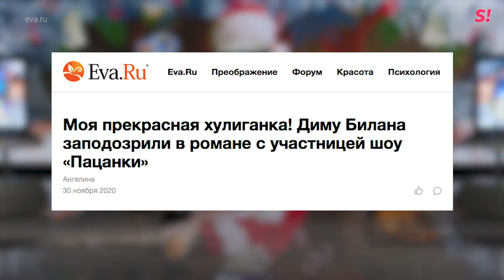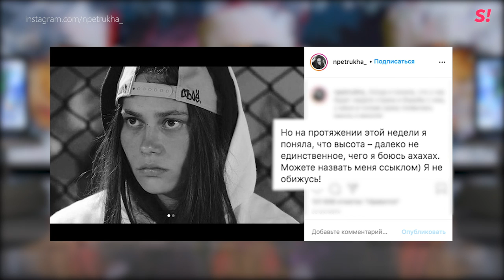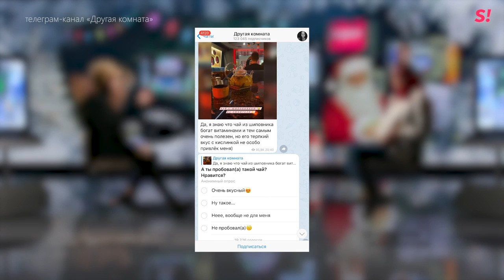Настя Петрова — победа в «Пацанках», интриги, драки, травмы, ухаживания Билана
Сегодня в шоу «Алена, блин!» свое первое большое интервью после победы в проекте «Пацанки» дала Настя Петрова! Трудное детство, наркотики, алкоголь и неконтролируемая агрессия были неотъемлемой частью ее жизни, но всего за несколько месяцев она доказала, что готова меняться, и стала настоящей леди.

В эксклюзивном интервью Настя рассказала всю правду о «Пацанках», своей победе и жизни после нее. Как она попала на проект, что происходило за кадром, какие разборки и драки были между участницами и как кардинально это ее изменило. Сейчас у Насти большая армия поклонников, в числе которых даже Дима Билан! Победительница шоу «Пацанки» поведала историю знакомства с певцом и искренне рассказала об их отношениях, ухаживаниях и совместных съемках для Тиктока.

00:00 Настя Петрова — в шоу «Алена, блин!»
01:40 Первые эмоции Насти после победы в «Пацанках»
04:17 В чем секрет успеха шоу?
04:56 Как стать участницей следующего сезона?
07:40 О кастингах и о том, как попала в «Пацанки»
09:37 Правда ли, что на съемках не было постановок?
10:40 Что происходило за кадром?
11:26 О разборках между участницами и драках с охранниками
12:23 Почему в «Пацанках» так много мата и алкоголя
14:05 Поддерживает ли Настя отношения со старыми друзьями?
14:34 О своем увлечении фотографией, Тиктоке и планах на будущее
15:27 Чем бы сейчас занималась Петруха, если бы не пошла на шоу?
15:48 О ненависти со стороны других участниц проекта
17:03 Кого Настя считала главным конкурентом?
19:27 Кто самая яркая победительница за всю историю «Пацанок»?
20:15 О жизни в детдоме и давней мечте стать участницей шоу
21:06 Почему до проекта Настя была такой агрессивной?
22:07 О самых жестоких драках в своей жизни
27:37 Страшная история домогательств со стороны родного дяди
30:50 О пьянствах, наркотиках и смерти мамы
32:32 Какие отношения у Насти с дядей?
33:38 Об обиде на бабушку, которая отдала ее в детский дом
35:51 О воспитательнице из детдома, которую называет мамой
37:02 О своем увлечении боями без правил, травмах и переломах на ринге
40:34 Что Настя сделает с Инстасамкой, которая оскорбляла ее в Инстаграме?
41:33 Что делать с бешеной популярностью после шоу?
43:06 Кем Настя видит себя в будущем?
45:50 История знакомства с Димой Биланом
48:14 Что Билан и Петруха делали у него в загородном доме?
48:47 Об ухаживаниях с его стороны и слухах о романе
51:05 Видит ли она Билана своим мужем?
51:31 Почему скрывает свою личную жизнь и отношения?
51:58 Правда ли, что у нее был роман с одной из пацанок?
52:32 Как относится к гомосексуальным отношениям?
53:03 Первая любовь Насти и почему они расстались?
54:39 О своей популярности в соцсетях и заработках на рекламе
59:08 Совет будущим пацанкам от Насти Петровой
59:53 Что изменилось в ней после проекта?
1:02:37 С какой мыслью Настя покидала «Школу леди»?